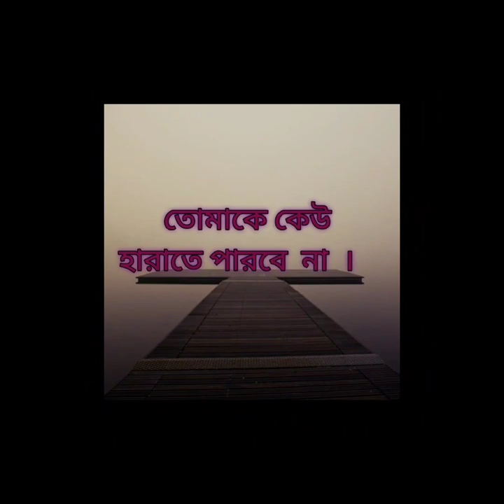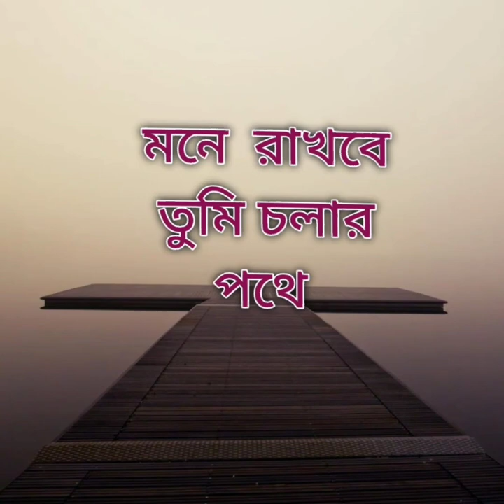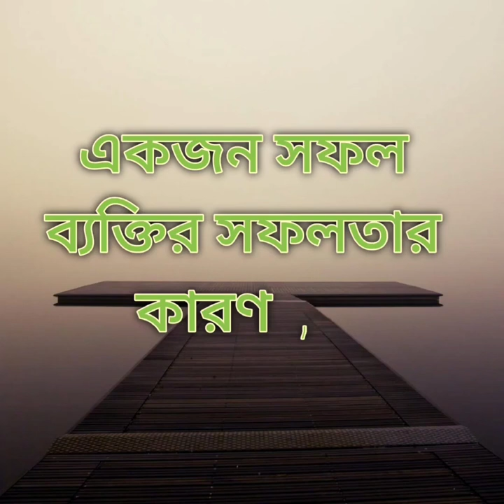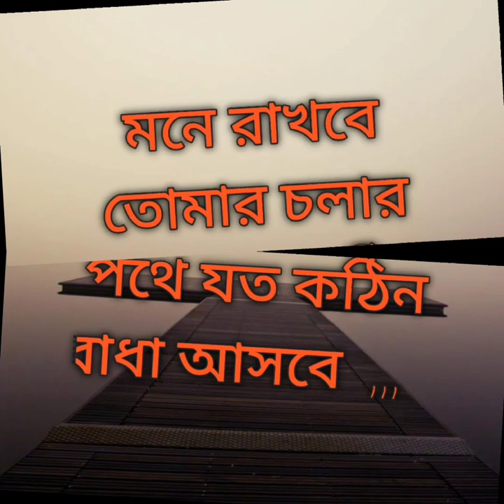Love and Best Ringtone of my life,Hindi ringtone 2021 (Ifocus jm)..Vlog-58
Hi,
Welcome to ''Ifocus JM'' official youtube channel

''IfocusJM